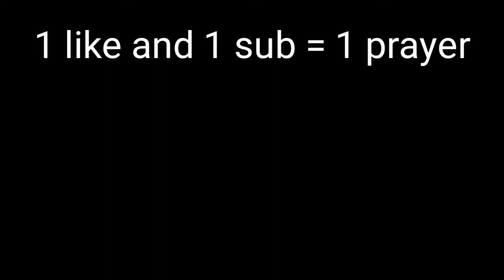MIRROR MODE as Little LORD! | Mobile Legends: Bang Bang - Hylos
What's up! Galatack here, I'd just love to tell you that...

It would really help me out.
I upload fair daily content. ❤️